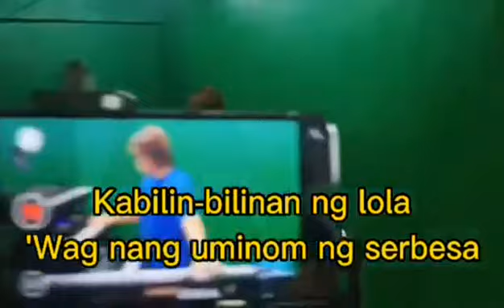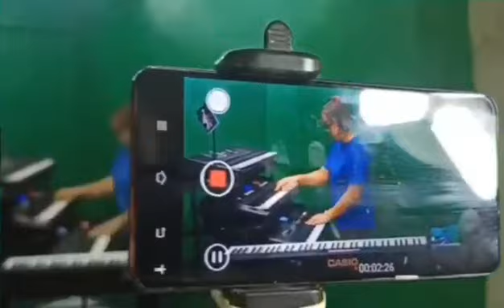LAKLAK BY THE TEETH ( piano cover )